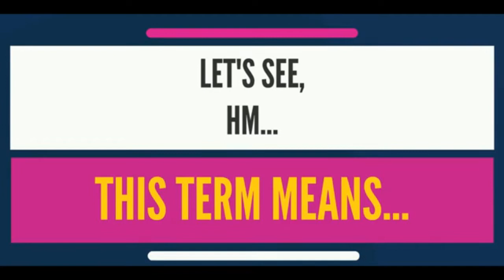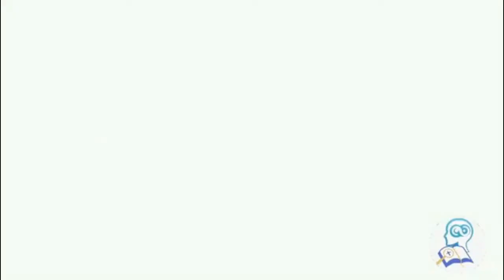ETHICS SERIES #5: UNDERSTANDING CONSEQUENTIALISM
"ETHICS SERIES #5: UNDERSTANDING CONSEQUENTIALISM" deals on the first theory of normative ethics.  This is popularized by the line "the end justifies the means."

For the general viewers, let me know how this video helps you in your understanding of ethics and morality.  Hit now the comment section.

CREDIT TO THE FOLLOWING:

The Audiopedia for its video entitled "What is CONSEQUENTIALISM? What does CONSEQUENTIALISM mean? CONSEQUENTIALISM meaning"